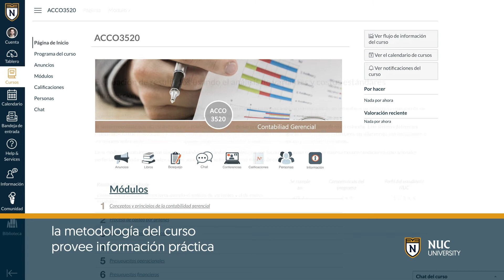Introducción al aprendizaje en línea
Este curso es requisito para los estudiantes de NUC University - División Online (NUC-DO). El mismo está diseñado para simular las experiencias en línea que tiene un estudiante de NUC University. Tiene como meta general lograr que el estudiante conozca las funcionalidades de Canvas, la plataforma de educación a distancia institucional, y sepa cómo utilizarla en el transcurso de su carrera universitaria. La metodología del curso provee información práctica que guía a los alumnos a participar en un curso e integrarse a las actividades generadas por la comunidad universitaria.